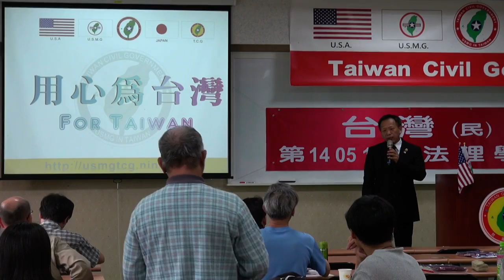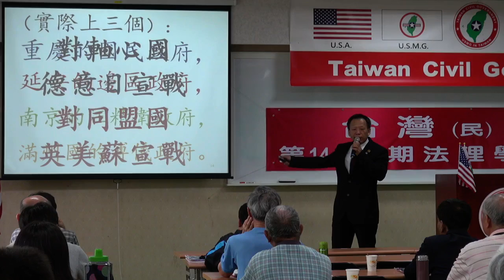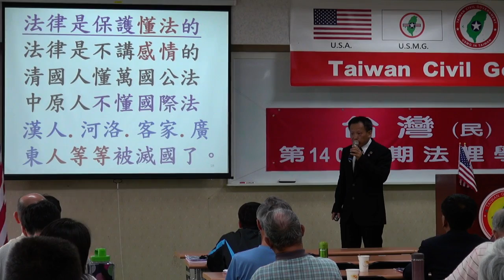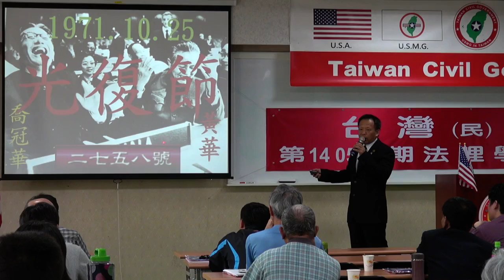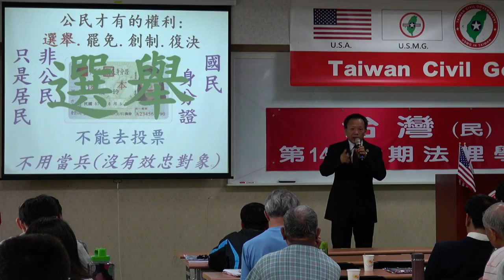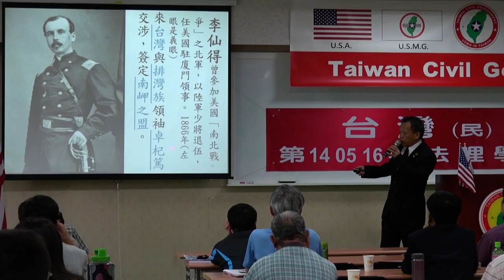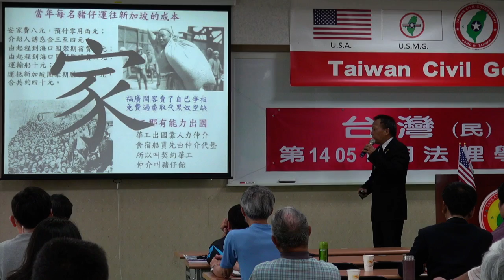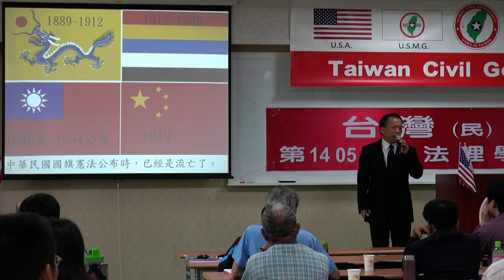140518-11-國與家-王選傑-台灣(民)政府第140516期法理學院研習會